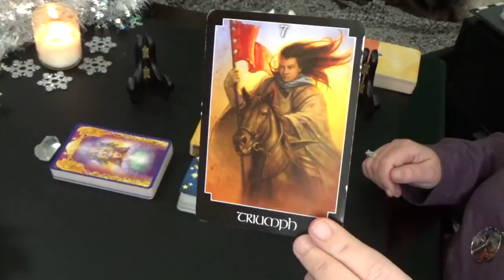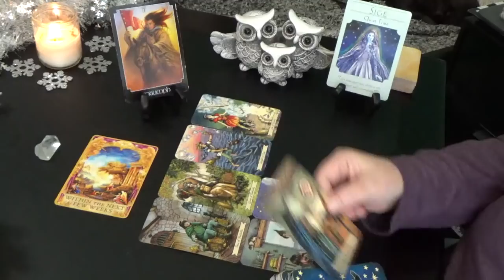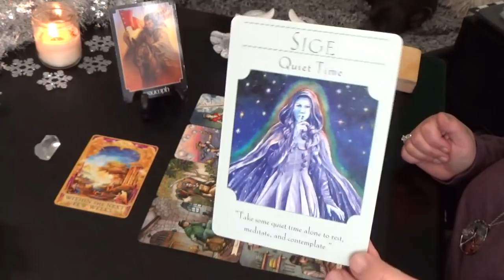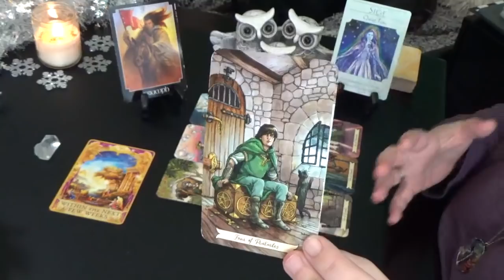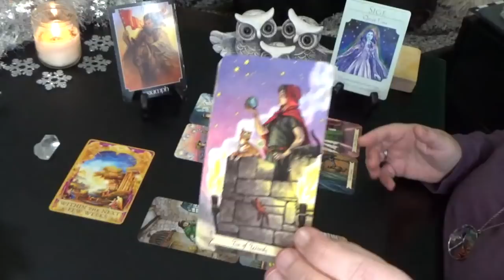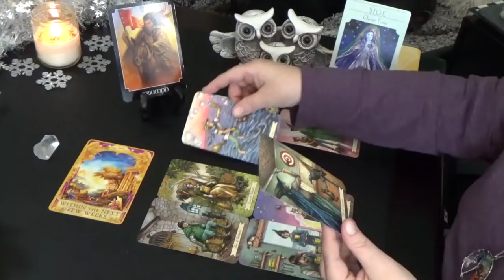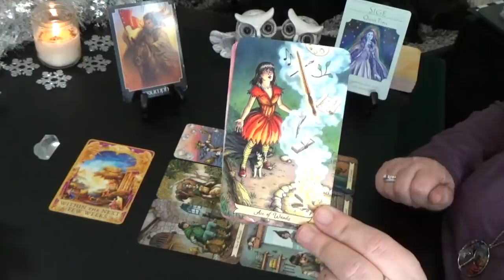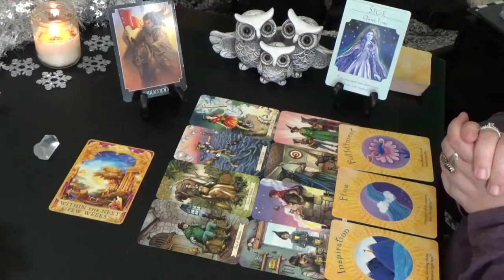DAILY TAROT READING w/TARIA(FRI)27th DEC 2019 "TRIUMPH!!!"